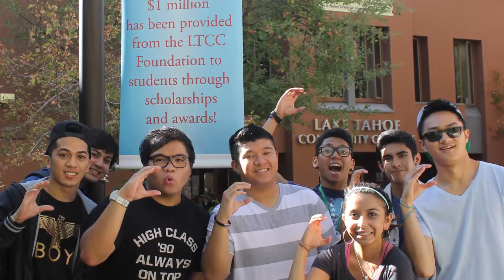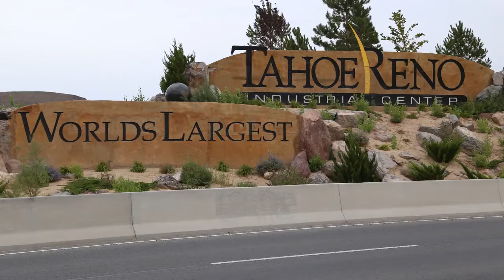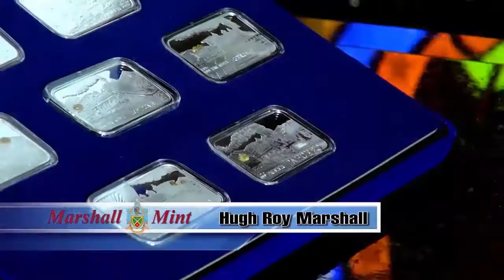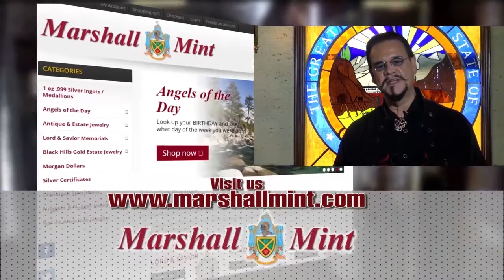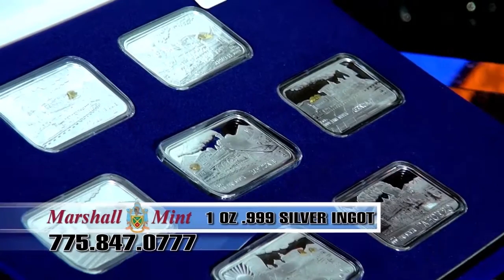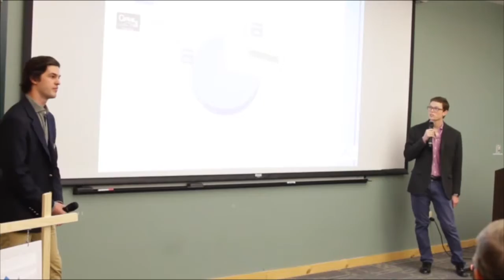232 OLD TALES OF SIERRA NEVADA COLLEGE